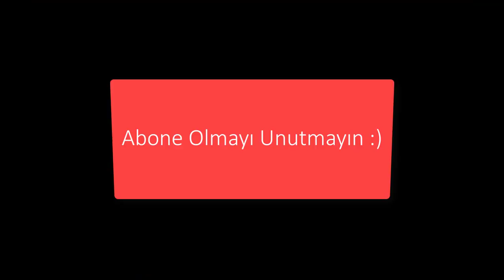LOL ||NEW CHAMPION CAMİLLE